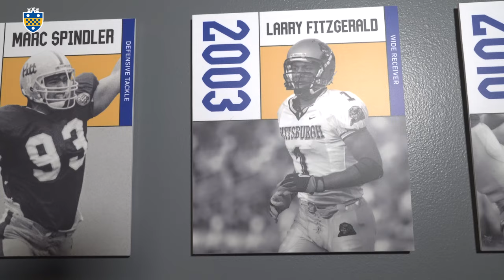Meet the chronicler of all things Pitt football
Here’s E.J. Borghetti’s take on this year’s ACC championship team and the program’s history.